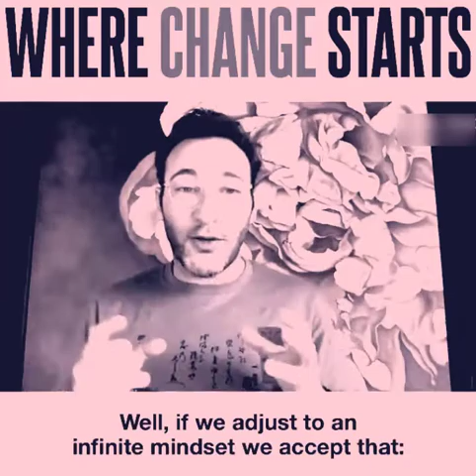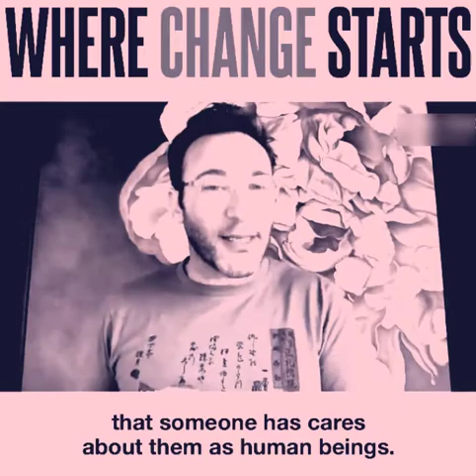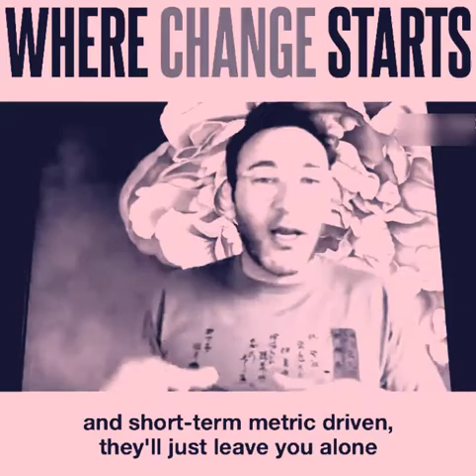Where Change Starts? Most Motivational Speech of Your Life by Simon Sinek ft. Trailers Cinema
CopyRight Removal Request: Trailers Cinema Do Not Have Copyrights for This Video. Thank You.

All Copyrights Reserved by: Simon Sinek Inc. on LinkedIn

Description: One of the most common questions I receive is, "How can I champion an infinite mindset when my leadership is finite minded?" The short answer: you can only change what's in your control. Start internally with yourself and your team - and in time - your successes can reverberate upward. Be the leader you wish you had.

About Simon Sinek: Simon Oliver Sinek is a British-American author and inspirational speaker. He is the author of five books, including Start With Why and The Infinite Game. (Wikipedia)